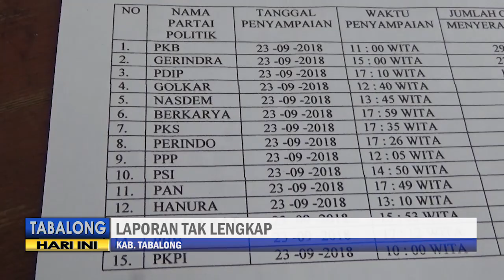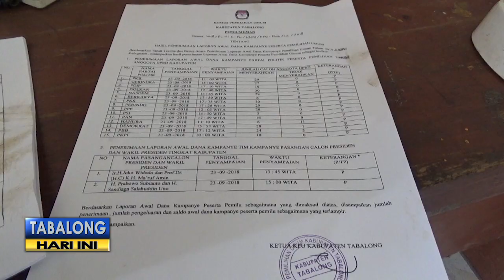LAPORAN AWAL DANA KAMPANYE RAHMADI BY IKKY